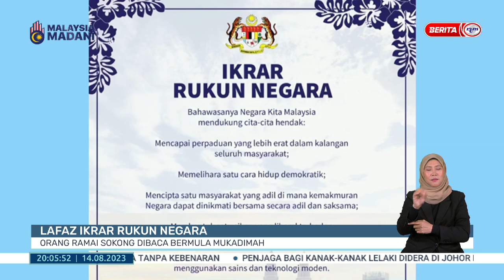14 OGOS 2023 - BERITA PERDANA- LAFAZ IKRAR RUKUN NEGARA ORANG RAMAI SOKONG DIBACA BERMULA MUKADIMAH